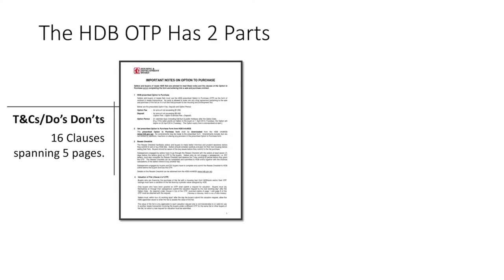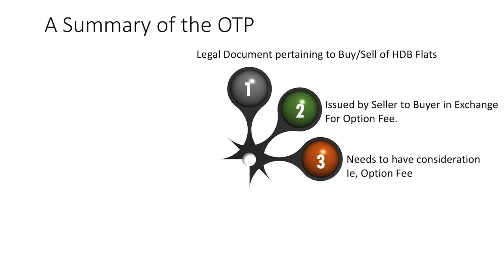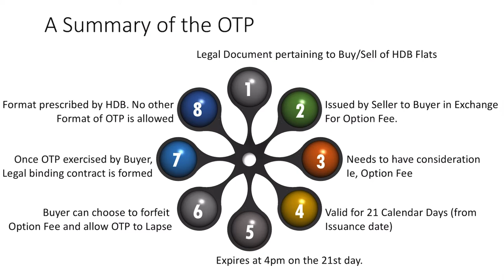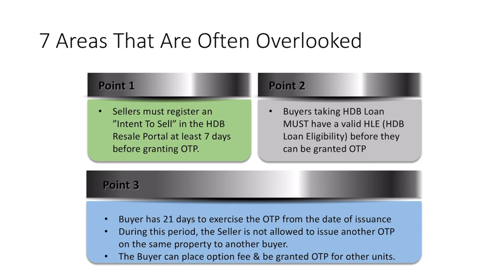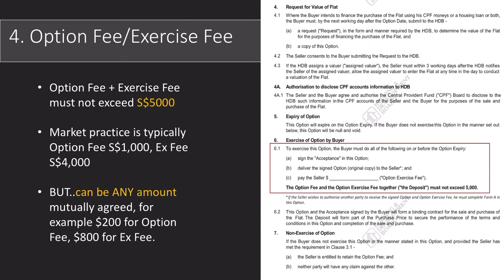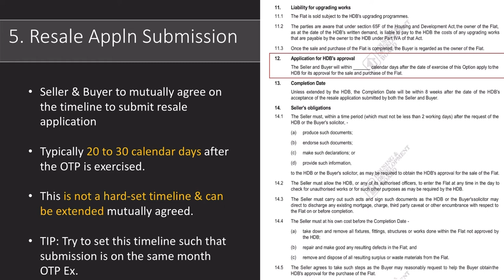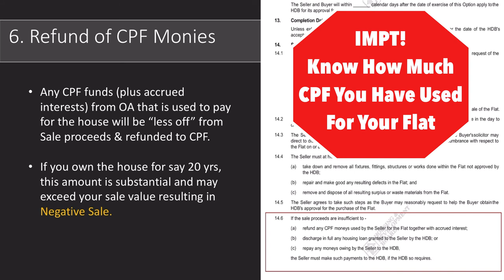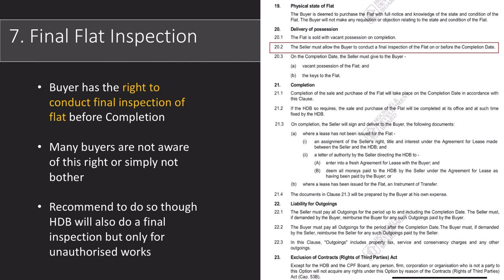HDB Option To Purchase - 7 Important Areas To Know To Avoid Pitfalls for Buyers/Sellers!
In this short video tutorial, I want to talk about the HDB OTP, and highlight a few impt areas you should take note of when entering into an OTP, for your property. This will be a part of a new video series that I’m starting to equip you with the clarity and confidence to achieve success in your own real estate journey.

The OTP is an important document governing the sale/purchase of resale flats. If you wish to avoid some of the pitfalls that comes with not knowing the OTP well enough, then this short video tutorial is for definitely for you!

I would assume you know what an OTP is, but if you are new to the property market here in Singapore, please feel free to contact me and I shall be happy to run you through!